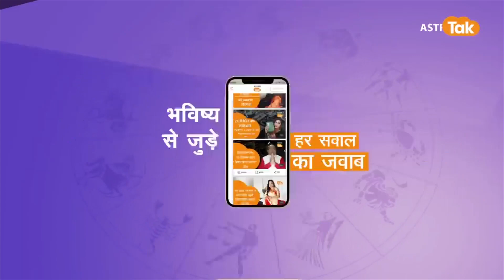जिनका जन्मदिन 02 October को है उनका आने वाला एक साल कैसा रहेगा । Shailendra Pandey | Astro Tak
Birthday Special: ज्योतिर्विद शैलेंद्र पांडेय जी से जानते हैं कि जिनका जन्मदिन 02 October को हुआ है उनका आने वाला एक साल कैसा रहने वाला है.